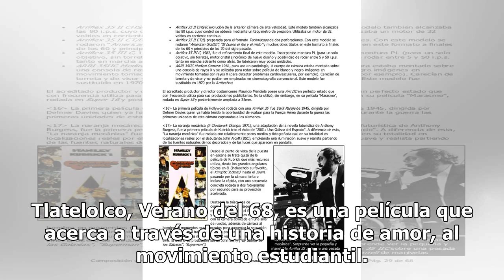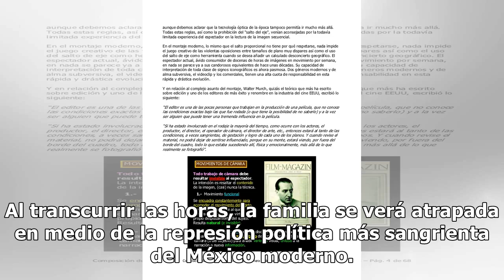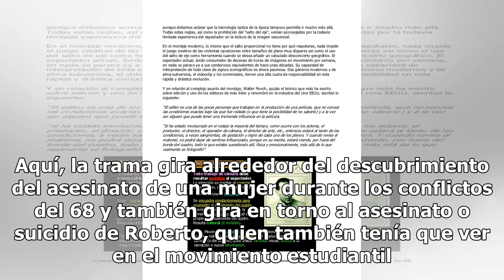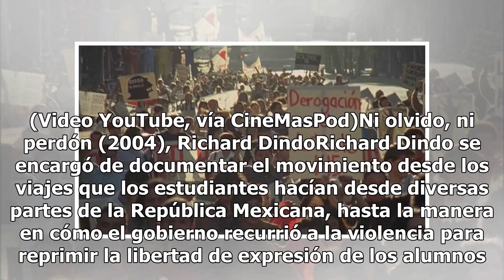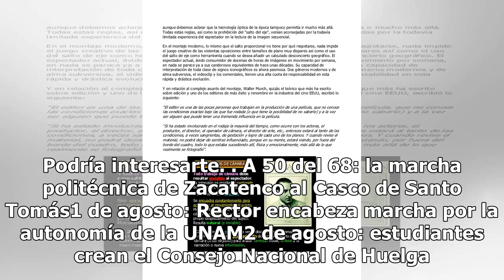Documéntate sobre el movimiento del 68 viendo estas 5 películas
La semana pasada, TV UNAM estrenó una serie que acerca a las nuevas generaciones al movimiento estudiantil de 1968. Verano del 68, dirigida por Carlos Bolado, se inspiró en los eventos sucedidos desde julio del 68 y que terminaron trágicamente el 2 de octubre con la matanza de cientos de estudiantes...